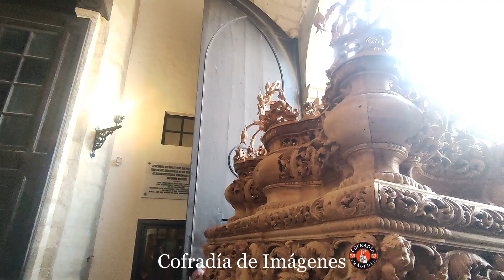CUARESMA 2024 - MUDÁ PASO DE JESÚS DE MEDINACELI - CHICLANA DE LA FRONTERA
El pasado Domingo10 de marzo empezaron las mudas ya para la preparación de los respectivos pasos para las salidas procesionales de la Semana Santa 2024 de Chiclana de la Frontera.
Imágenes de una Pasión...
Nuestra Pasión es Tu Devoción
Vídeos Cofrades desde Chiclana